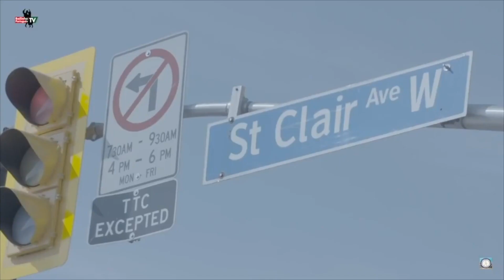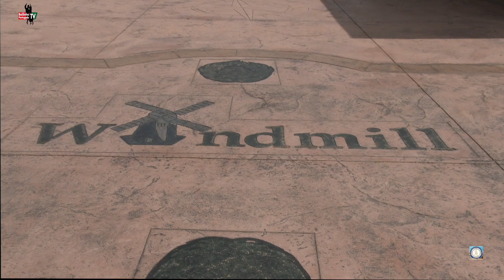Festas & Iventos da Nossa Comunidade Março - 04-2020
This video is about Festas & Iventos da Nossa Comunidade Março - 04-2020